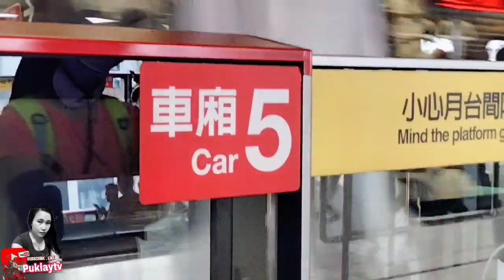Taipei expo park taiwan#pinoyblogger#pinoyofw#taiwan (puklaytv)